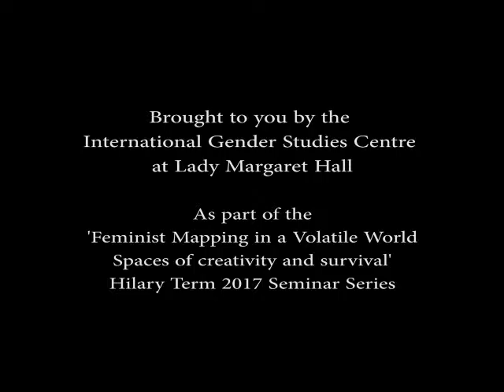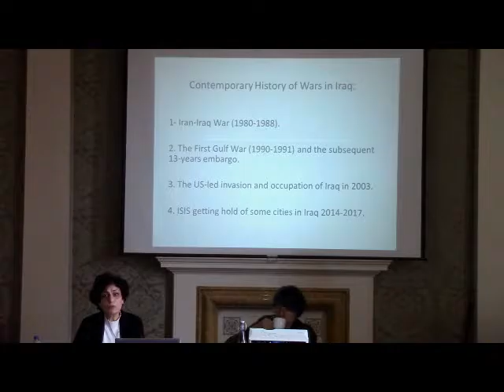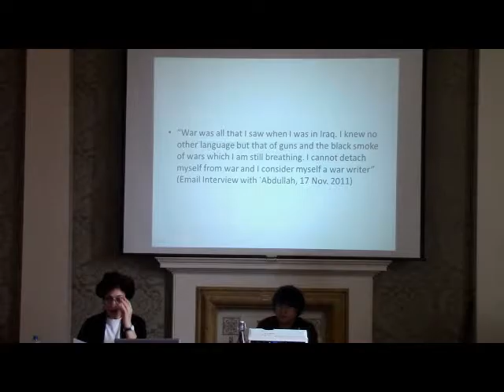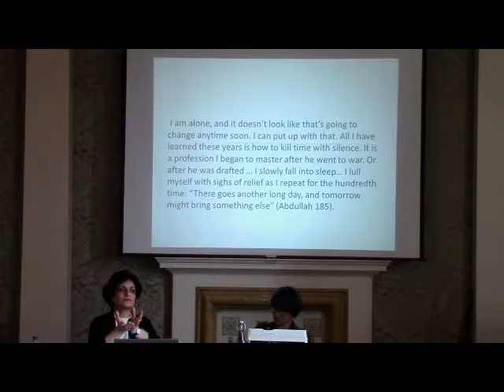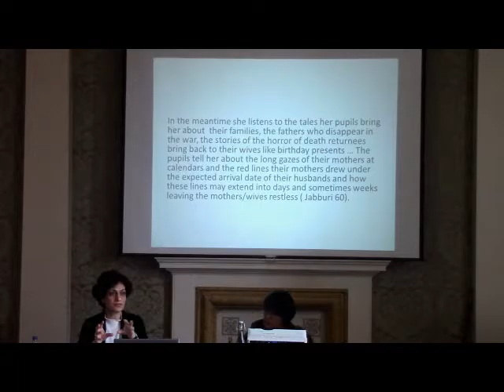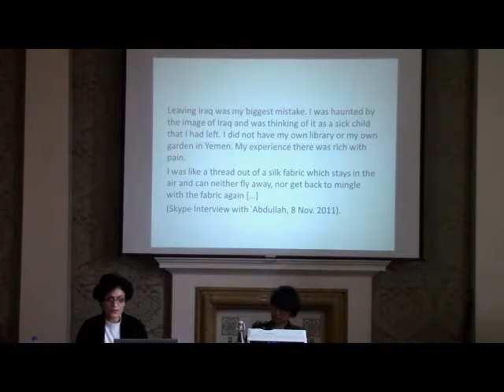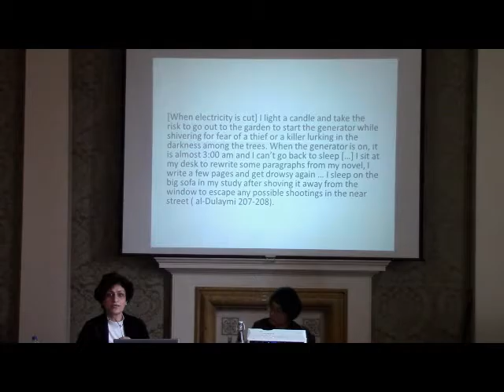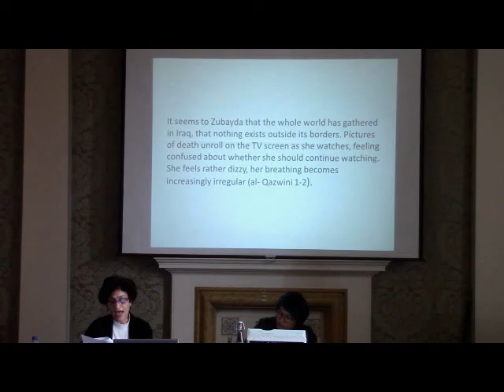Dr Angham Abdulrazaq, "Iraq Women's Fiction of War: A Story of Survival"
Iraq Women's Fiction of war: A Story of Survival

Dr Angham Abdulrazaq, Independent Scholar

WEEK 5. 16th February 2017

International Gender Studies Centre
Old Library, Lady Margaret Hall